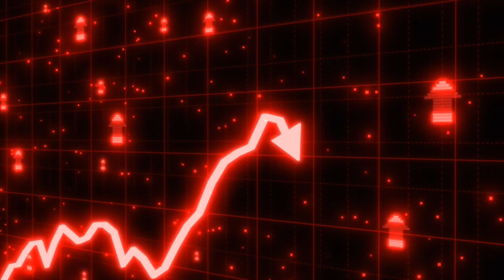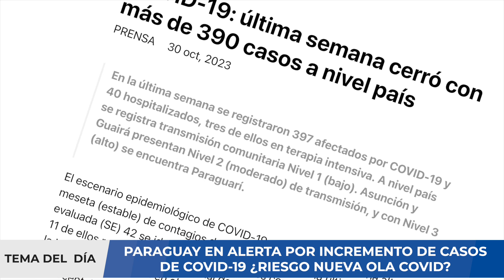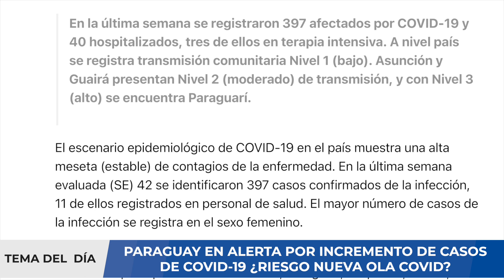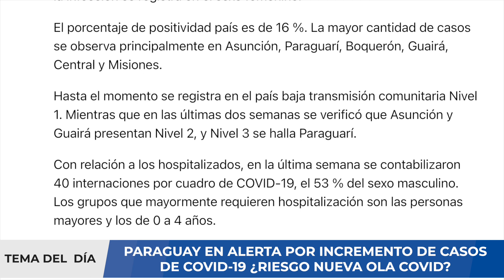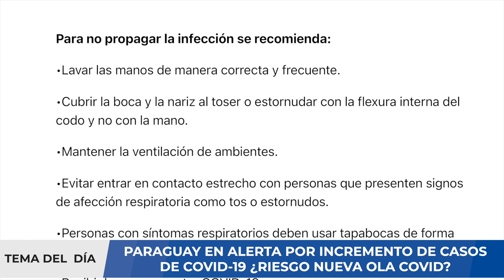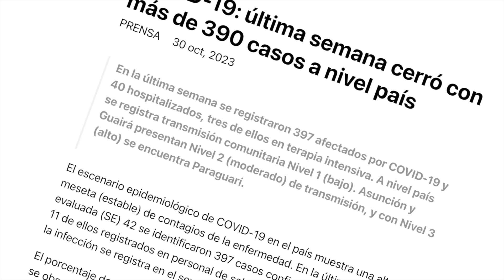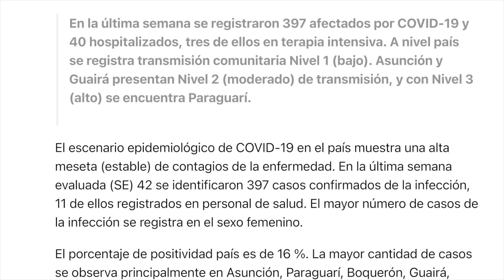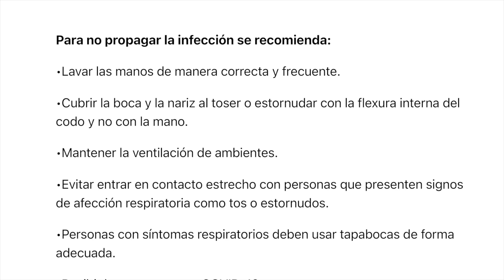¡CUIDADO! PARAGUAY EN ALERTA SANITARIA POR AUMENTO DE CASOS COVID-19 PARA NOVIEMBRE 2023 !!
El escenario epidemiológico de COVID-19 en el país muestra una alta meseta (estable) de contagios de la enfermedad. En la última semana evaluada (SE) 42 se identificaron 397 casos confirmados de la infección, 11 de ellos registrados en personal de salud. El mayor número de casos de la infección se registra en el sexo femenino. El porcentaje de positividad país es de 16 %. La mayor cantidad de casos se observa principalmente en Asunción, Paraguarí, Boquerón, Guairá, Central y Misiones.

Hasta el momento se registra en el país baja transmisión comunitaria Nivel 1. Mientras que en las últimas dos semanas se verificó que Asunción y Guairá presentan Nivel 2, y Nivel 3 se halla Paraguarí. Con relación a los hospitalizados, en la última semana se contabilizaron 40 internaciones por cuadro de COVID-19, el 53 % del sexo masculino. Los grupos que mayormente requieren hospitalización son las personas mayores y los de 0 a 4 años.

En la última semana, no se registró ningún fallecido por la enfermedad, sin embargo, en las últimas ocho semanas, el número de defunciones por COVID-19 asciende a 18. En este video analizaremos sobre esta publicación y daremos algunas recomendaciones a tomar en cuenta. EL OBJETIVO DE ESTE VIDEO ES INFORMATIVO. Si usted requiere una consulta, evaluación de un caso clínico, interpretación de algunos resultados de pruebas médicas, puede comunicarse con nosotros al para agendar una videoconsulta y evaluar su caso.